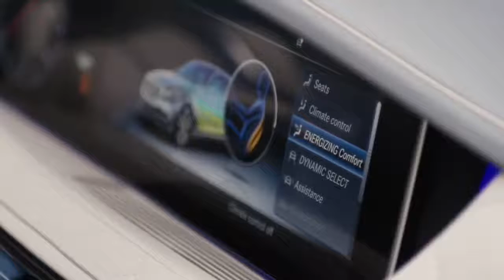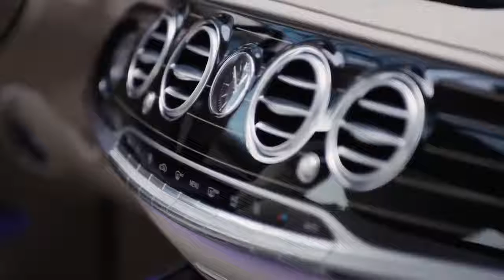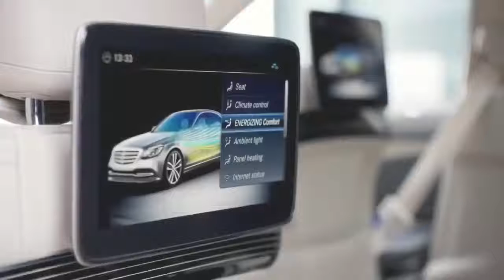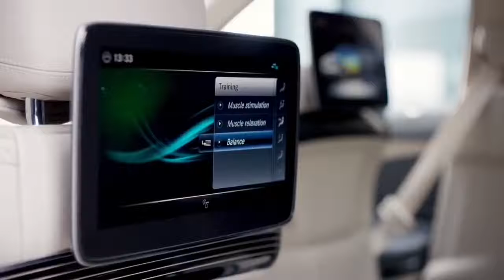★ 2018 Mercedes Maybach S650 - World's MOST Luxurious Sedan ║ Car Crash Compilation